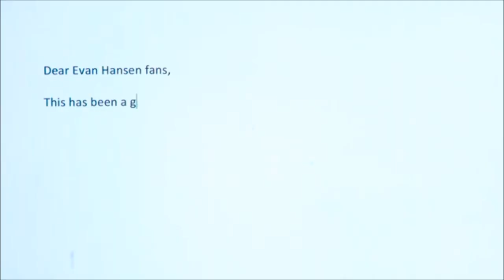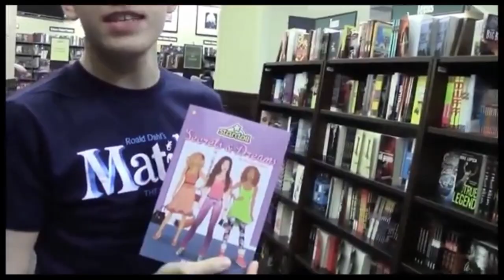Taylor Trensch is a Cinnamon Roll: A Compilation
Just a compilation of the ever talented and awesome Taylor Trensch and his sweet, Cinnamon Roll ways.